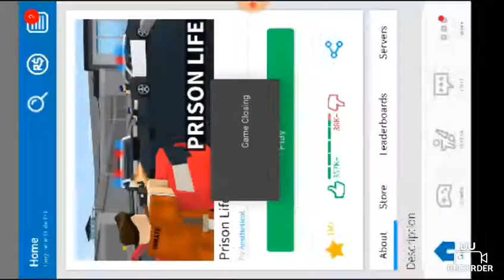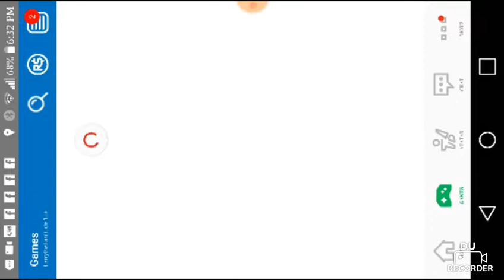Man Kidnaps Us In Roblox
Hello! I randomly get kidnapped by someone In Roblox.